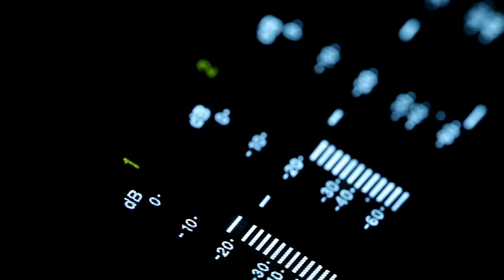BIT TV / ZIUA INTERNAȚIONALĂ A ROMILOR